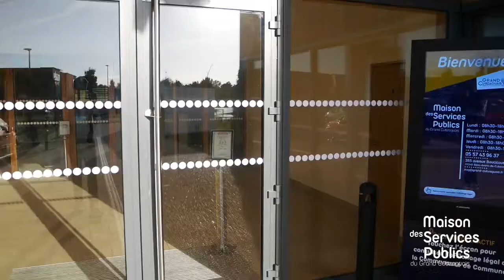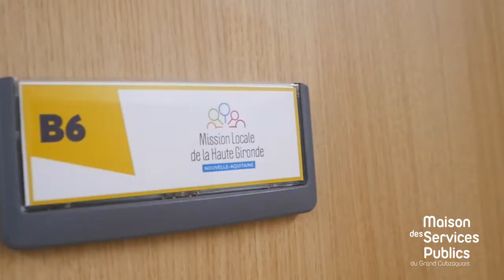AMG - Maison des Services Publics du Grand Cubzaguais